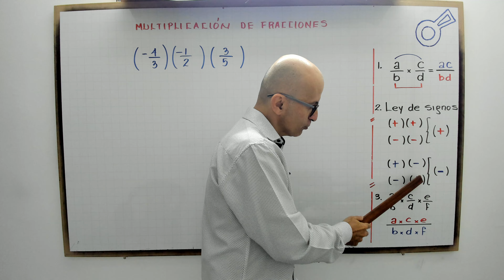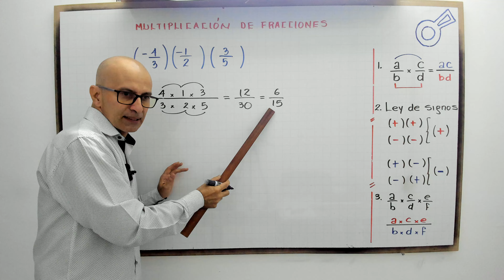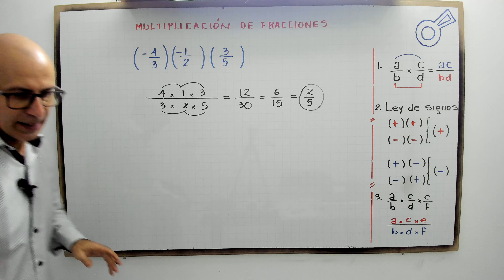Multiplicación de tres fracciones con signos combinados.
profenini, te explica con detalle la multiplicación de tres fracciones con signos combinados.